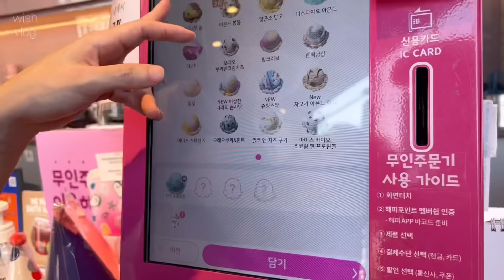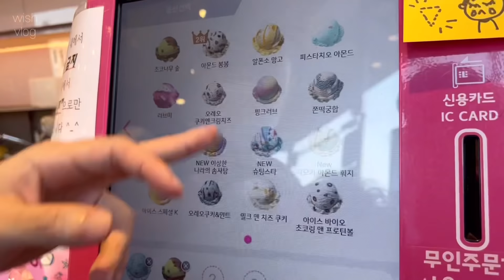Korea VLOG | 아기와 함께한 5월의 한국 일상 | 한국삼촌과의 시간 | 육아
안녕하세요💕
감사합니다 🤲